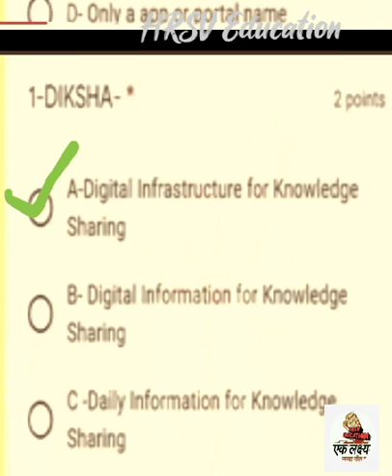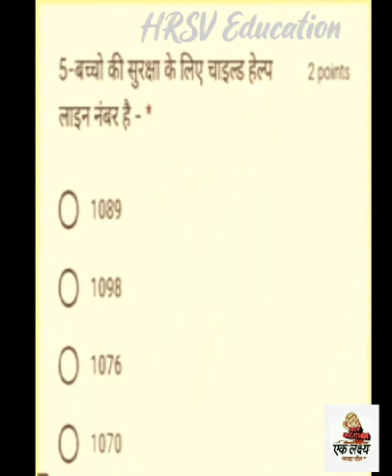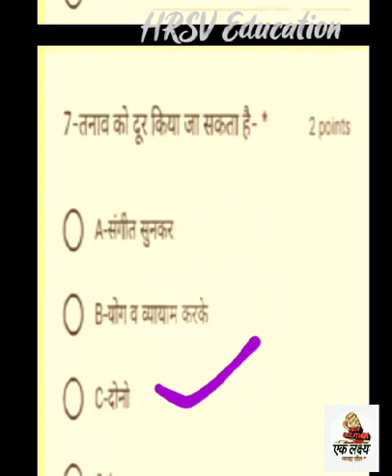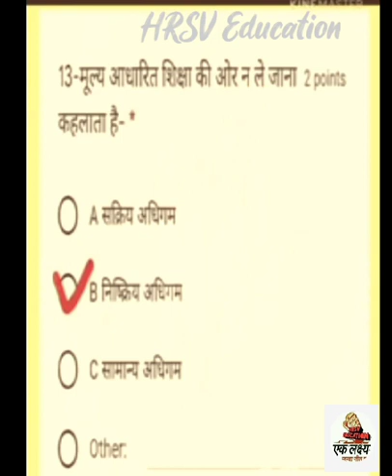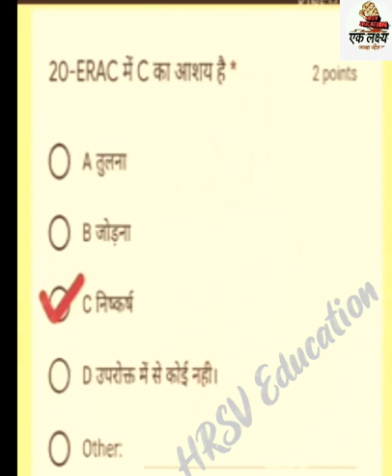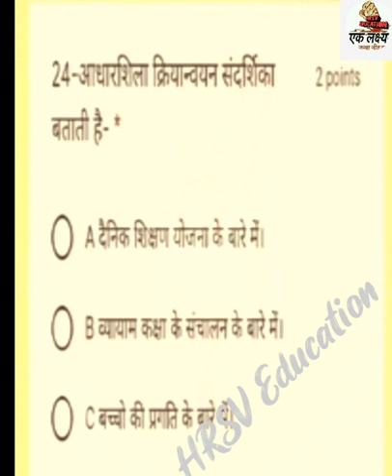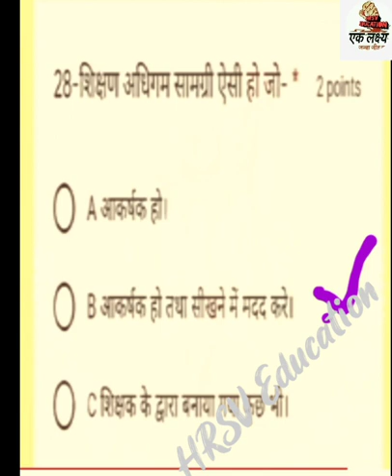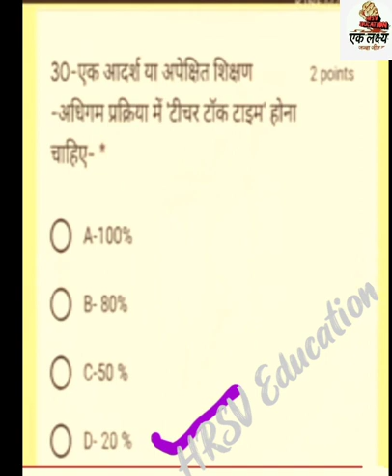मिशन प्रेरणा और निष्ठा से24 जनवरी 2021को जनपद वाराणसी में हुई ऑनलाइन परीक्षा| Nishtha| mission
मिशनप्रेरणा और निष्ठा से24 जनवरी 2021को जनपद वाराणसी में हुई ऑनलाइन परीक्षा| Nishtha| mission